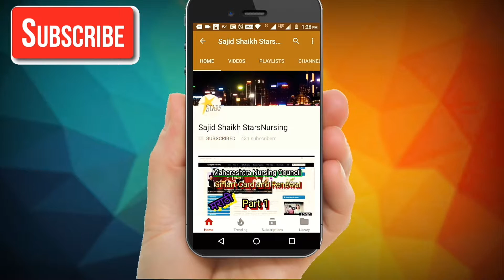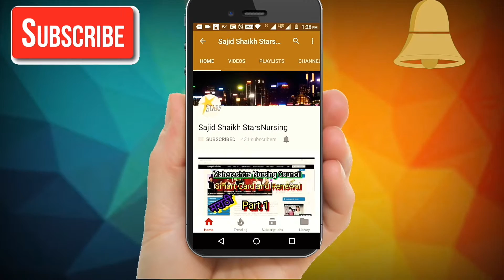सोनू तुझा स्वच्छतेवर भरोसा नाय काय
Video Has been Shooted and Circulated by Public Health Department , Maharashtra Voluntary Group